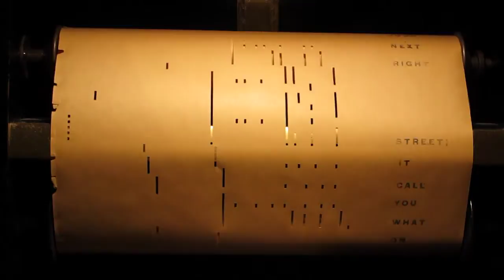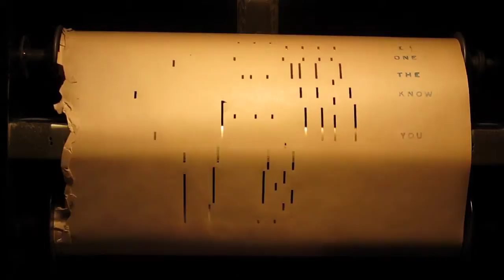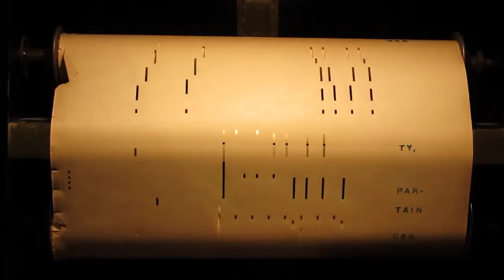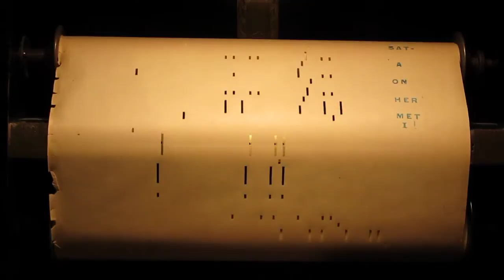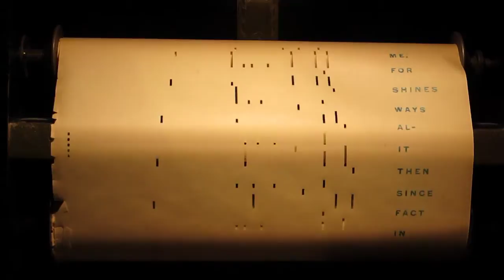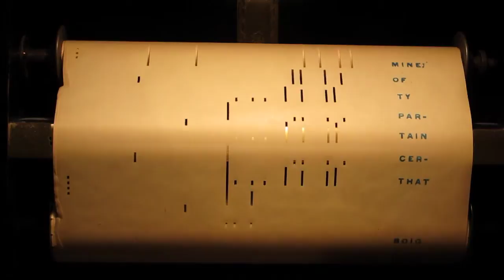MVI_1397_certain_party - Computer.m4v